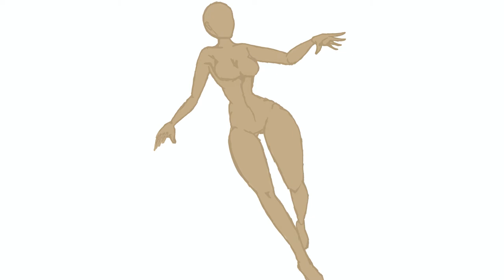Allura and The Giant Snake - Digital Painting Time-lapse in Procreate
Finished editing my 'Allura' drawing time-lapse~

Learned so much with this drawing and I loved creating it! It was my first time drawing lily pads and a snake, so it was definitely a learning process but a fun one~

Would love to know what your thoughts on it are!

PM for commissions info!